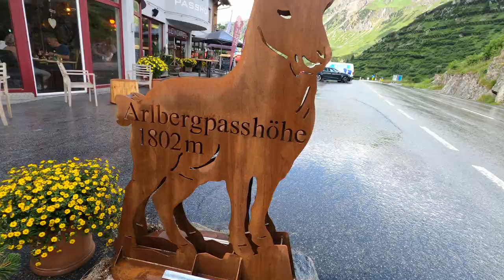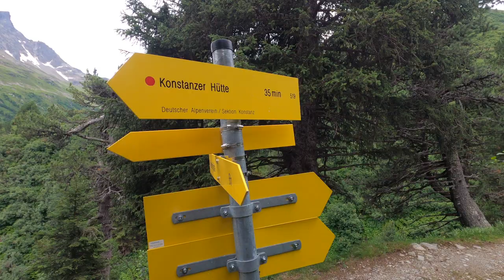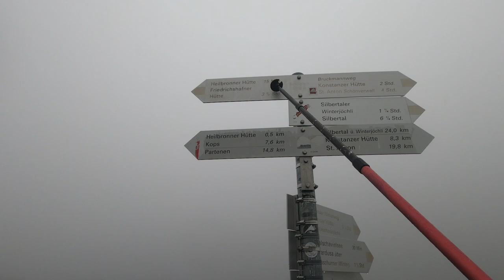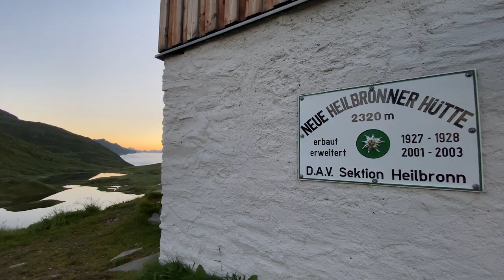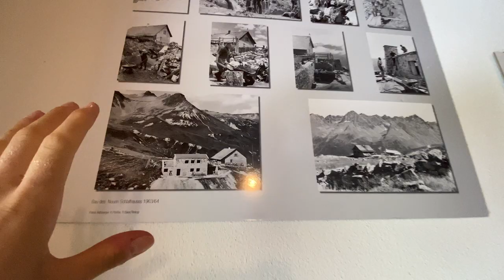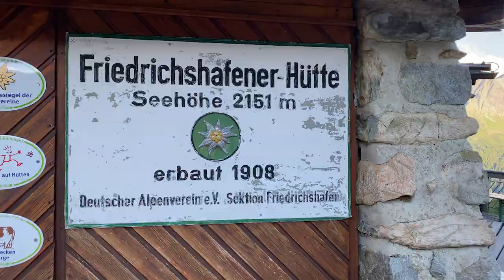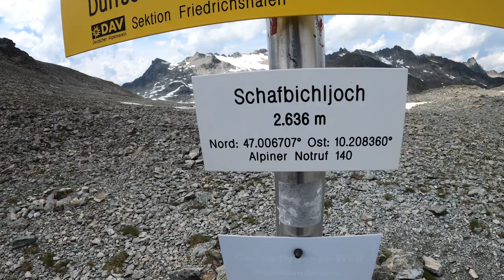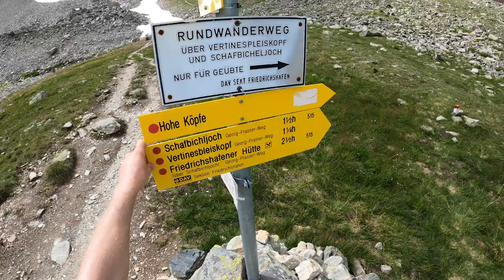Verwallrunde: 8 Tage im Verwall-Gebirge | Alpenwanderung mit 9.000 Höhenmeter | Alpen | Doku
Im Sommer 2021 haben mein Vater und ich eine Hüttenwanderung durch die Alpen gemacht: Die Verwall Runde. 8 Tage und über 9000 Höhenmeter lagen vor uns. Ob das Wetter auf unserer Seite war, und was wir im hochalpinen Gelände erlebt haben, seht ihr in diesem Video!

Dokumentation
Doku
Verwall Runde
Verwallrunde
Verwall hüttentour
Lechquellenrunde
Verwall Gebirge
Verwallgruppe
Bergzeit
Deutscher Alpenverein
7 vs wild
Darmstädter Hütte
Friedrichshafener Hütte
Kaltenberghütte
Heilbronner Hütte
Edmund Graf Hütte
Niederelbehütte
Konstanzer Hütte
Erfahrungsbericht
Alpenwanderung
Trail running
Transalp
Tirol
Arlberg
Georg Prasser Weg
Dürrscharte
Lüdwig Dürr Weg
Rumänische Alpen
Wanderung in den Karpaten
alpenüberquerung
Über die Alpen wandern - Von Oberstdorf nach Meran | WDR Reisen
Trekking
Bergpanorama
Rai Südtirol Bergwelt / Im Angesicht der Zinnen
Lechtaler Höhenweg
Hüttenwanderung in den Alpen
Hüttentour in den Alpen
Bergwelten
Bergwanderung im Lechtal
Fritz Meinecke
Karnischer Höhenweg
Berliner Weg
Stubaier Höhenweg
GR20
Steinbock Tour
Tirol in Österreich
Lechtaler Höhenweg 2019
Wandertour
50km EXAKT auf einer LINIE laufen - keine Hindernisse umgehen | Durchschlageübung
24H HÖLLENMARSCH im Gebirge - Stoneman Hike Gold
Schweizer Alpen
5 Tage in den Allgäuer Hochalpen
Neue Wege in den Allgäuer Bergen: Der Allgäuer Steinbock Höhenweg | Schwaben & Altbayern | BR